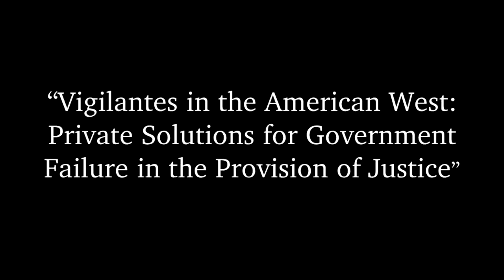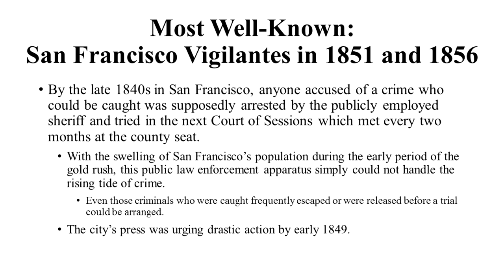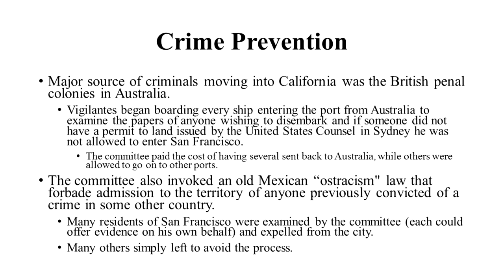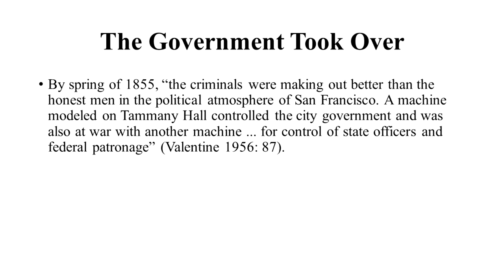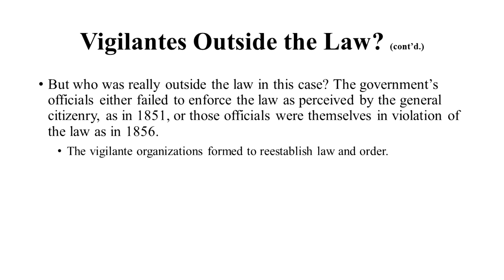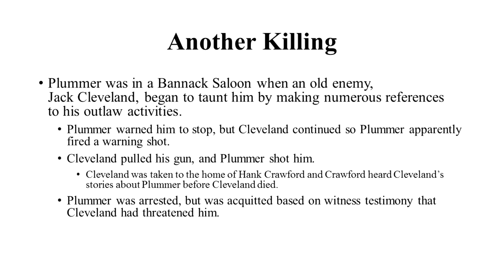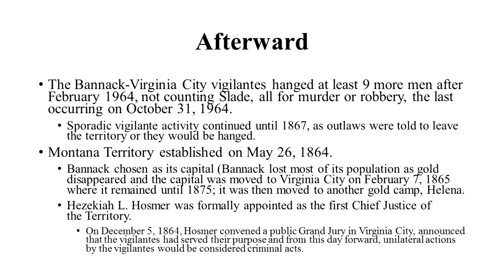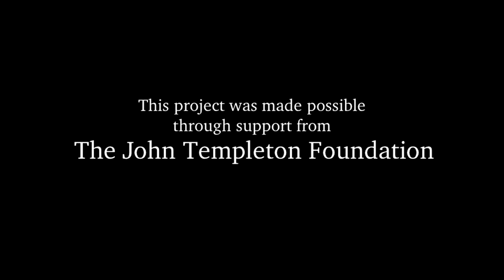Dr. Bruce L. Benson — "Vigilantes in the American West"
Dr. Bruce L. Benson, DeVoe L. Moore Professor of Economics, Distinguished Research Professor in Economics, Courtesy Professor of Law, Florida State University, and Templeton Visiting Scholar, Free Market Institute, gave a public lecture entitled "Vigilantes in the American West:  Private Solutions for Government Failure in the Provision of Justice" on February 5, 2016, in the Jerry S. Rawls College of Business Administration at Texas Tech University.